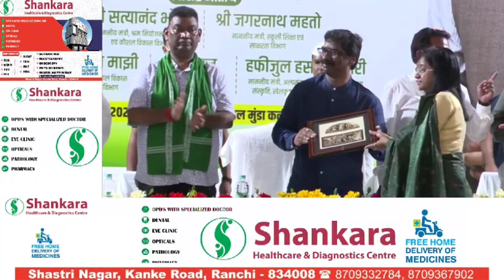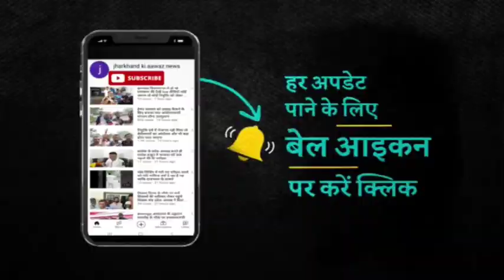हेमंत सरकार ने 250 दिनों में 7वी से 10वी jpsc का रिजल्ट देकर इतिहास रचा